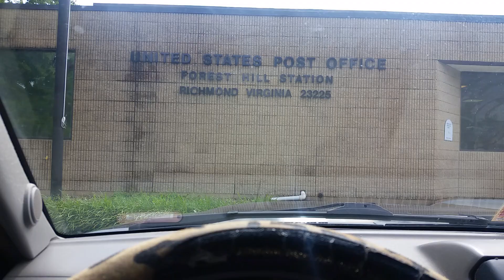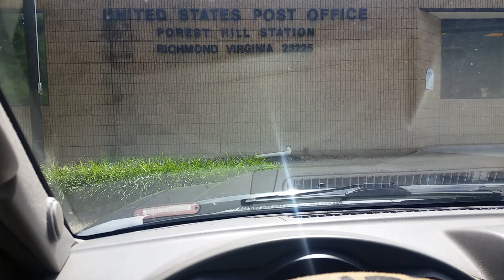The Winner of the BBW Stress Relief Giveaway is...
My mailing address is:
Arnetta Higgs